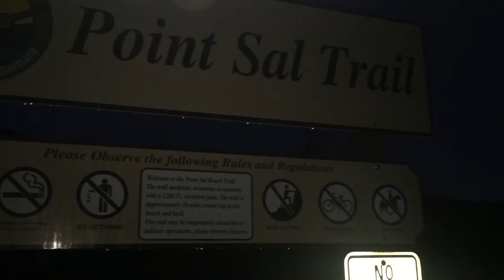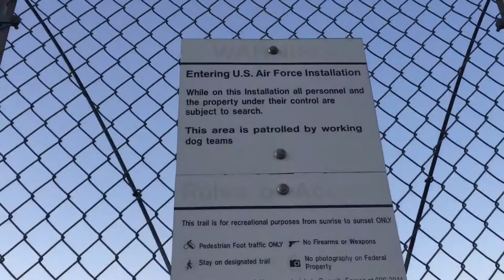Point Sal Hike, Guadalupe, CA - Central Coast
Another free day, another adventure to discover some of the planets views and scenery